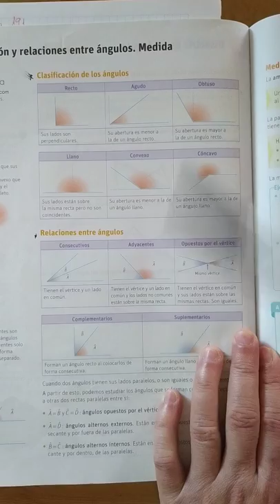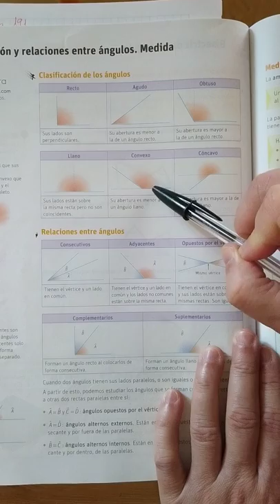😎 CLASIFICACIÓN de [ÁNGULOS] según su ¡¡¡¡MEDIDA!!!!. complementarios y suplementarios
Clasificación de ángulos según su medida, su posición o su amplitud, la clasificación de ángulos según su suma, con ejercicios, cómo clasificar los ángulos según su amplitud. ángulos complementarios y suplementarios grados, minutos y segundos. Todo esto desde el canal de ahtria-spain.